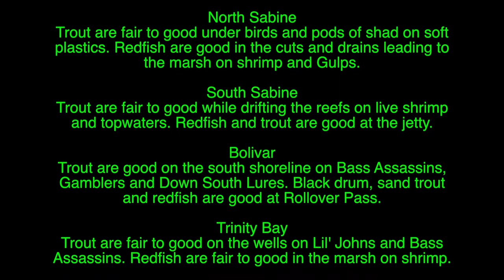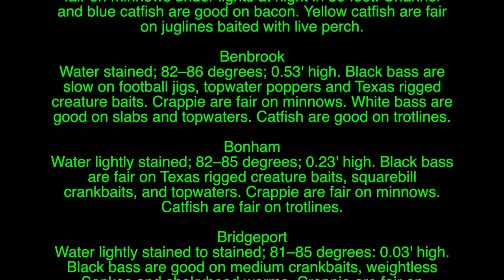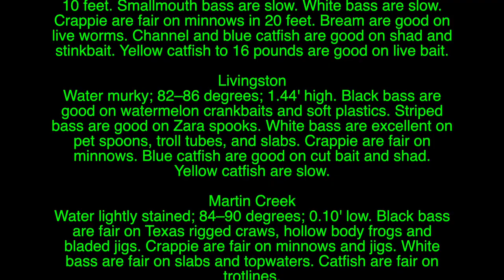Fly Fishing News Report Texas - Cancer Update|TX Tarpon|Simms Shorts|Coastal Conditions|Local Flats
Texas Fly Fishing Report 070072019 The original video report about how to fly fish and where to fly fish in Texas. Hot spots, tips and techniques for fly fishing in Texas. Fly fishing art, lifestyle and music. Carp fly fishing on lake Ray Roberts, Texas. for extreme details! July 7 is the 4th. anniversary of my diagnosis. Yup, I am still here.
The Texas Fly Fishing News Report is the longest running report on the Texas fly fishing scene. News, views and hot spots for fly fishing in Texas are all just part of what you find here on the Texas Fly Caster YouTube Channel. Be sure to check out the meticulously curated and categorized YouTube Playlists to narrow your interests when it comes to art, fly fishing, events, tips & techniques and much more!

00:00 - INTRO
01:50 - Trinity River Lake Chain OPENED
02:40 - Tiered Flats Described on Ray Roberts
03:10 - Anniversary HPV Cancer Diagnosis 4 years
04:10 - Still Recovering from Cancer
05:35 - Check the Current Charts on the COAST
06:00 - Coastal Bays Surplus Fresh Water
06:44 - More and More Texas Tarpon
08:30 - Window Opens for Carp in a WEEK
09:30 - SIMMS Skiff SHORTS Review Preview
10:19 - SIMMS SuperLight Short Elastic Waist
11:40 - Begin Year Five OUTRO
12:35 - TPWD Scroll Your Region!